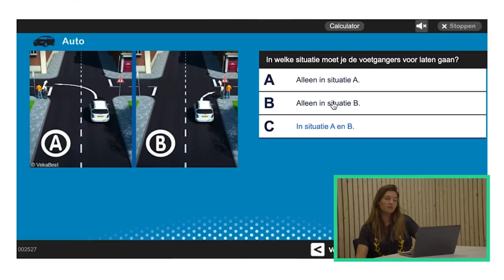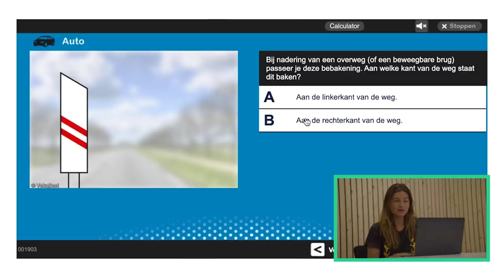LIEKE DE SLECHTSTE CHAUFFEUR VAN NEDERLAND?! - Nieuwsgierig | Nieuwe Gasten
Lieke haar vrienden denken dat ze nóóit opnieuw zou slagen voor haar rijbewijs. Lieke zelf is overtuigd van haar rij skills. In deze aflevering van Nieuwsgierig gaat ze daarom opnieuw afrijden. Gaat Lieke opnieuw slagen voor haar rijbewijs?

Door de jaren heen zijn we niet veel wijzer geworden, maar wel nieuwsgieriger. Daarom gaan we op zoek naar antwoorden. Dit doen we door vragen te stellen, zelf op onderzoek uit te gaan en met eigen ogen te ervaren hoe iets écht is. Het resultaat? Elke dinsdag om 16.00 uur een gloednieuw Nieuwsgierig item op ons kanaal. En ben je zelf nieuwsgierig naar iets? Laat het weten in de comments. Wie weet zoeken wij het dan wel voor je uit.